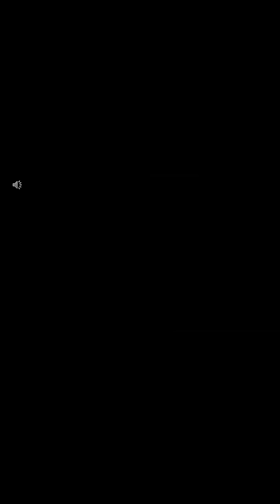JEE ADVANCED 2025 : After getting an IIT seat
Advice too all IIT Selected students.
Shashi Bhushan Tiwari (SBT) is offering online courses for JEE 2025, 2026 and 2027.
iOS users can download the Classplus APP by clicking on the below link and login by using organisation code : mvfjio
There are two levels of memebrship - PLATINUM and GOLD.
PLATINUM members are entitled to maximum number of problem videos on this channel.
GOLD members also get exclusive videos which are not available to public.
Link to join:
Shashi Bhushan Tiwari is a famous author and books by him are highly recommended by JEE Toppers.
 Your personal teacher series are a series of 5 books which have excellent coverage of theory and problems. These books have been designed to help a student doing self study. These books are available online on Flipkart , Amazon and Bookscape only. Links to buy these books :